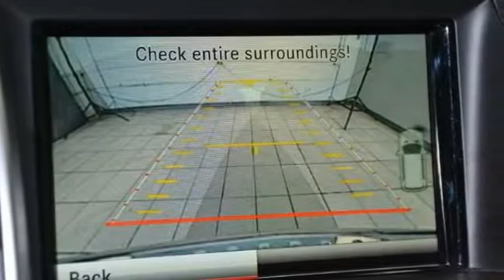2014 Mercedes-Benz GL-Class GL450 Hillside NJ 07205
2014 Mercedes-Benz GL-Class GL450